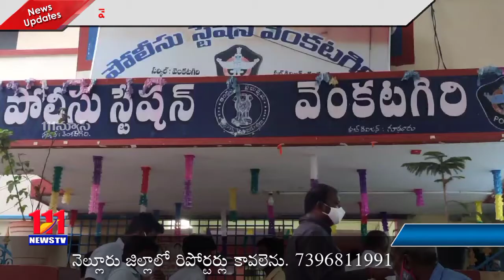వెంకటగిరి PS నూతన SI గా బాధ్యతలు స్వీకరించిన కోట్ రెడ్డి || 111News